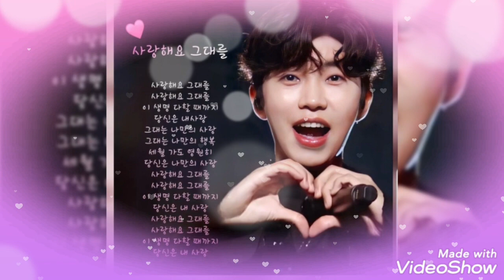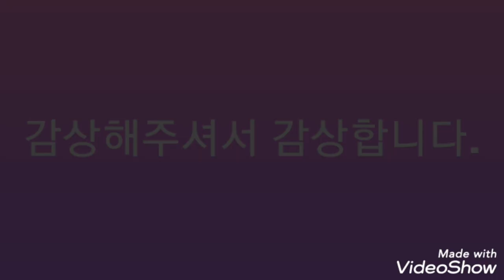#[히어로의 멋진 모습을 담아보았웅] [잘생겼다]멋지다 임영웅 임영웅유튜브 임영웅콘서트 헵번princessTV♥️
임영웅 멋지다 잘생겼어요
언제나 응원합니다